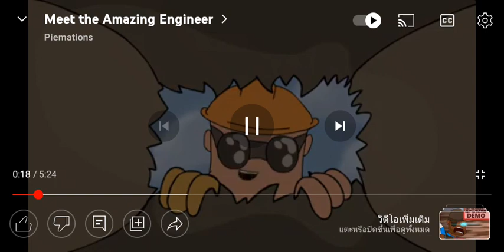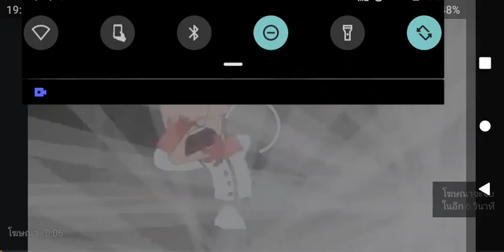heavy engineer มันเถียงกันเรื่องเบคอนแซนวิช